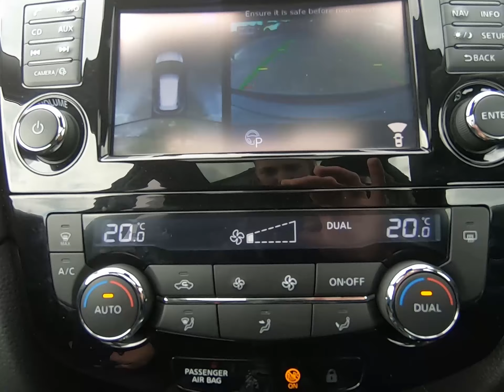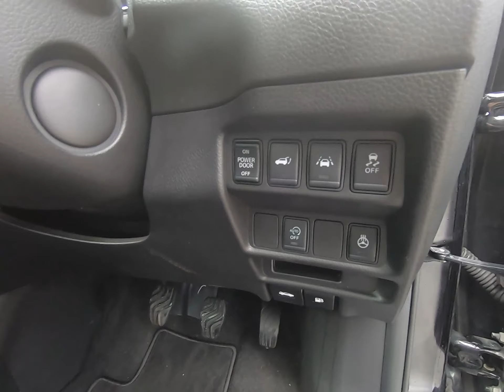2018 (18) Nissan X Trail1.6 dCi Tekna 5dr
Finished in black with full black leather interior and carbon fibre inlays. Features include sliding panoramic sunroof with electric sunblind, front and rear park distance control with surround view camera, park assistant, 19” 5 V spoke alloy wheels, BOSE upgraded sound system, touch screen satellite navigation, heated front and rear seats, Bluetooth connectivity with media streaming, DAB digital radio, digital dual zone climate control, heated multifunctional steering wheel with paddle shift, keyless entry, rear privacy glass, automatic headlights, rain sensor, aluminium roof rails, cruise control, lane departure warning, voice control, traffic sign recognition, chassis control, hill hold assist, blind spot monitor, Nissan safety shield, electronic tailgate, manual transmission plus much more standard specification. This highly specified Nissan X trail is offered in excellent condition having covered 37100 miles from new by its 1 former keeper. Car comes complete with a Nissan service history.